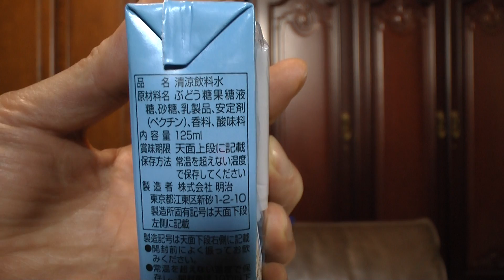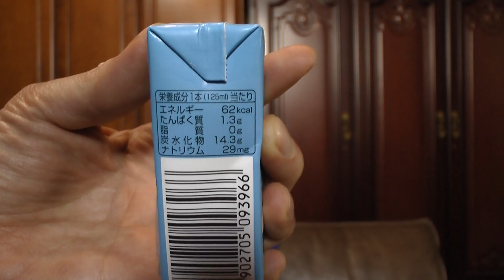Meijiアンパンマンジュース ヨーグルジョイ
Meijiのアンパンマンシリーズのジュースヨーグルジョイを購入し飲んだ感想をオリジナル解説した動画です。